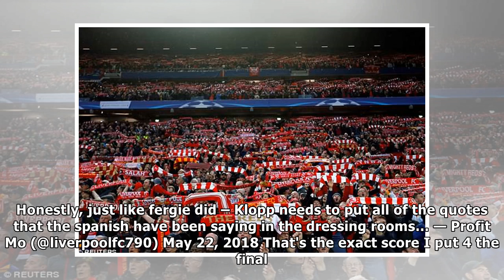'Lost all respect' ... Liverpool fans hit back at controversial claims ahead of final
Many Thanks./